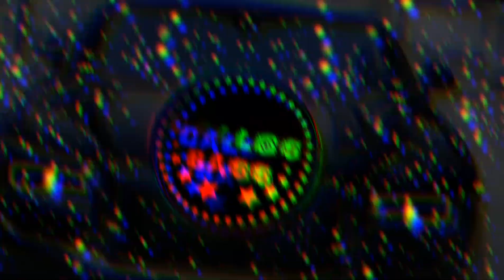Nardo Wick Hot Boy (Feat. Lil Baby) (Bass Boosted)